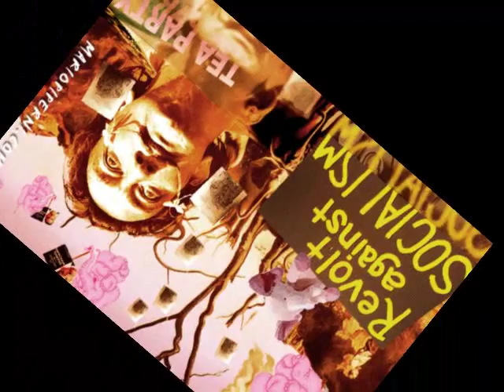Policeman's Xmas Party - Five For Fighting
Merging a favorite road trip song with the season. Most pictures clipped from internet.